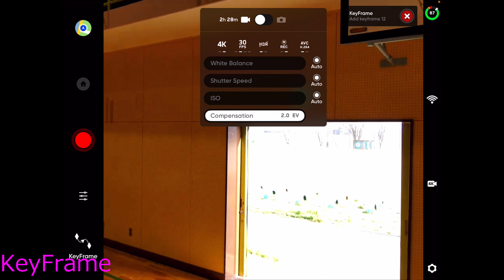Skydio2/2+ KeyFrameの超簡単レッスン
シンプルな紹介動画です。「Skydio認定教官」がご紹介します。

NTTイードローンは、Skydio, Inc.（以下、Skydio 社）製品の販売並びに認定講習を展開しています。